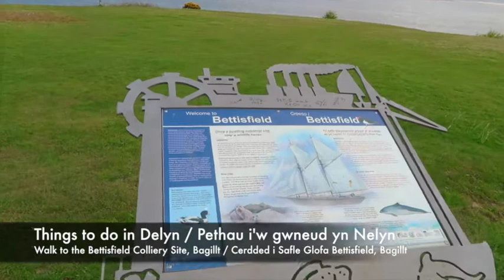Things to do in Delyn Walking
WATCH The second in my series of short videos giving a snapshot of the fab - and often free - things to do in our area. This clip focusses on the walks and trails you can wander along, many of which commemorate our proud industrial heritage set alongside our stunning natural landscape.

A big thank you to the Coastal Rangers who gave their time to show me around.

You can also download the new Point of Ayr app - the link for it is